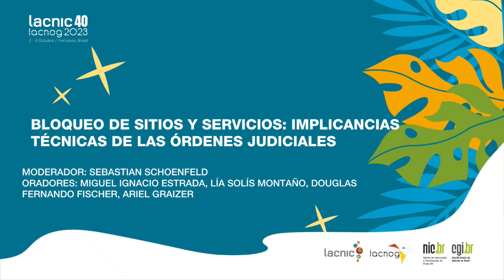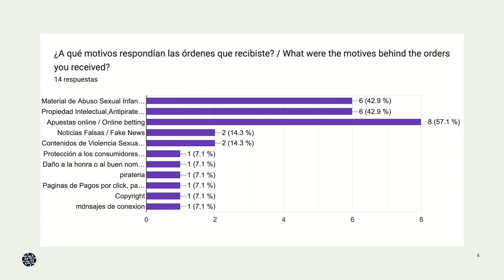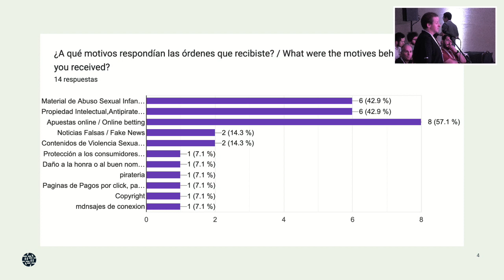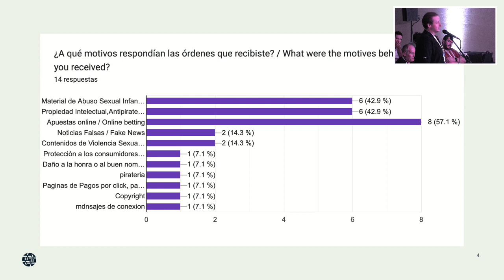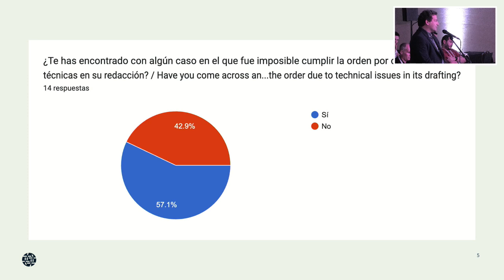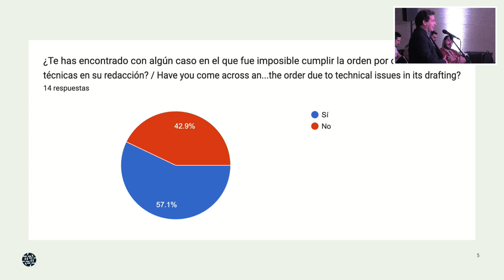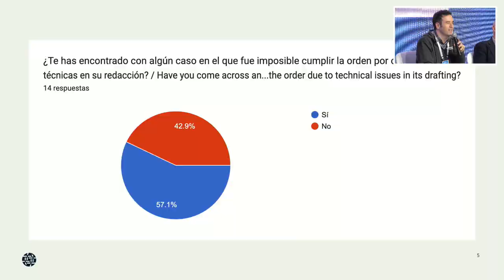Bloqueo de sitios y servicios - Implicancias técnicas de las órdenes judiciales